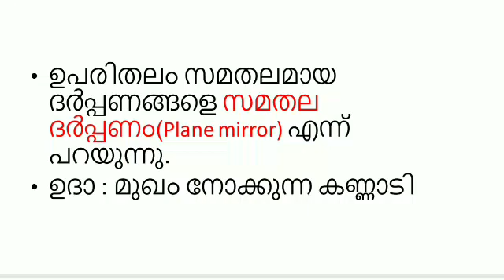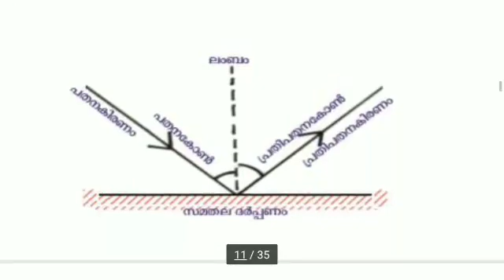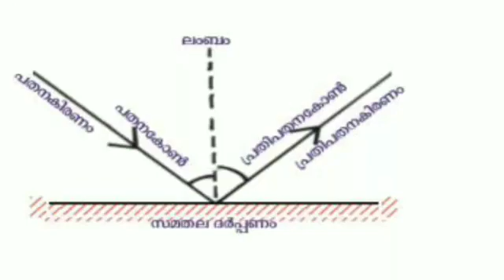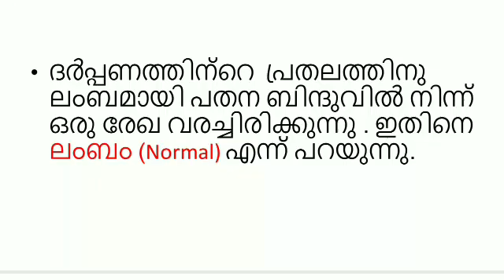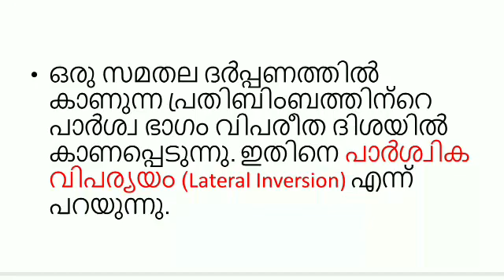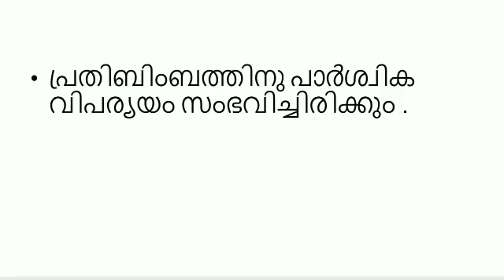Discussion on scert 7th std science chapter 2 part 2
"Welcome to VIDYA SCIENCE ! Your ultimate destination for mastering science subjects for Kerala PSC Competitive Exams. We simplify complex concepts, provide clear explanations, and share expert tips to help you ace your exams with confidence. Whether you're a beginner or revising for the final push, our videos are designed to enhance your understanding and boost your preparation. Let’s crack Kerala PSC together!" Gives you a clear idea about the scert std 7 basic science which help you to score high in your kerala psc exams